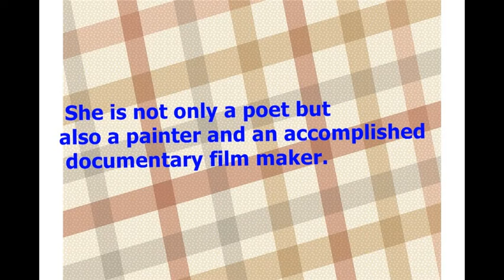About Ms.Imtiaz Dharker - Author of ANOTHER WOMAN - Youth Hub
Ms.Imtiaz Dharker was born in Lahore in Pakistan
in 1954 and brought up in Glasgow, Scotland. She is
ranked on par with some of the famous women poets of
India such as Kamala Das, Sujatha Bhatt and Tara Patel. She
is not only a poet but also a painter and an accomplished documentary film maker. Her collections of poetry include Purdah,Postcards from God, and I Speak for the Devil, The Terrorist at My Table and Leaving Fingerprints.